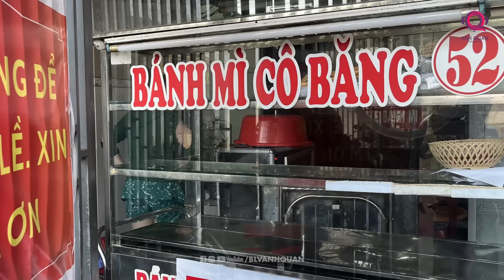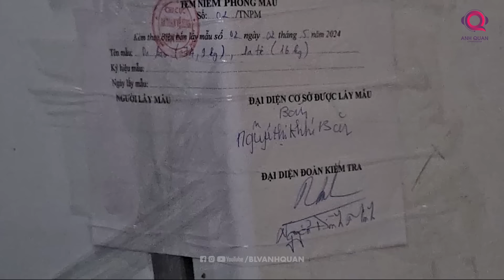THỰC PHẨM 'ĐỘC' HƠN KHI THỜI TIẾT NẮNG NÓNG?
Hơn 500 người bị ngộ độc khi ăn bánh mì tại một cơ sở ở tỉnh Đồng Nai. Con số nhập viện vẫn không ngừng tăng lên theo từng ngày, trong đó có 2 ca rất nặng đáng buồn là 2 trẻ em. Đó là những dữ liệu biết nói dấy lên lo ngại về vệ sinh an toàn thực phẩm.
Đáng tiếc rằng vụ việc ngộ độc đồ ăn tại thành phố Long Khánh, tỉnh Đồng Nai không phải là riêng lẻ gì trong năm nay. Chỉ tính riêng trong quý 1 năm 2024, cả nước xảy ra 16 vụ ngộ độc thực phẩm, làm 659 người bị ngộ độc, trong đó có 3 trường hợp tử vong...
Vậy tại sao thời gian này lại rộ lên tình trạng đáng ngại như thế? Có cách nào để phòng tránh hay không? Hãy cùng tìm hiểu qua video này nhé.